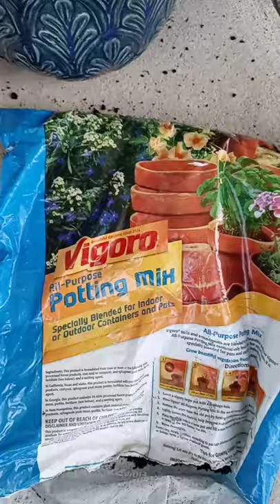diy repot a baby sago palm in a pot big enough and watch that baby grow